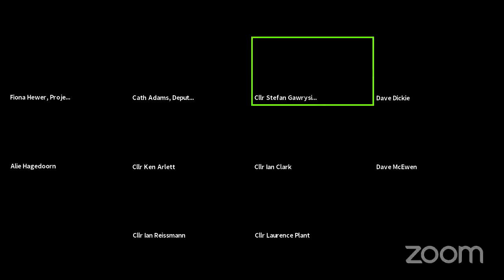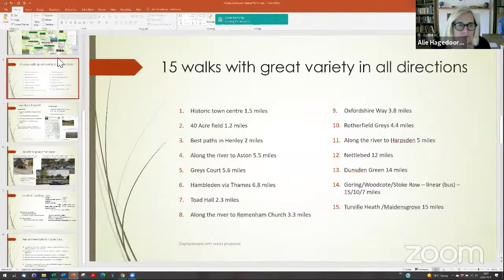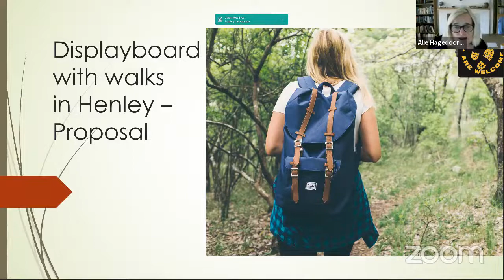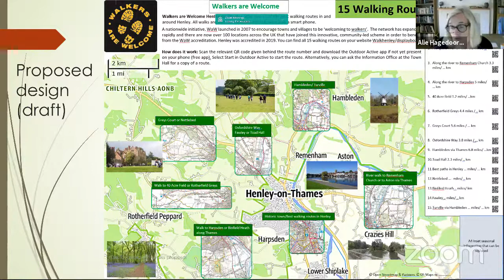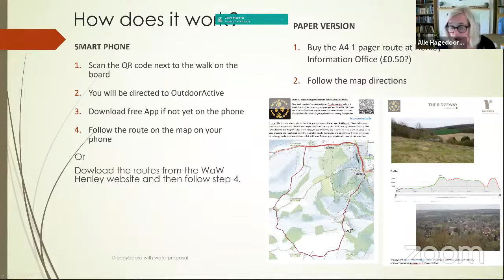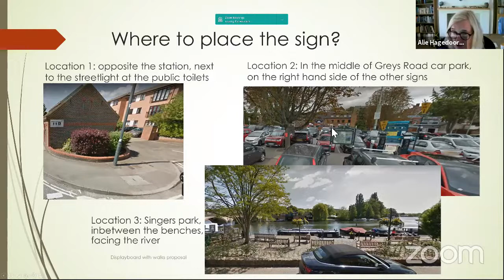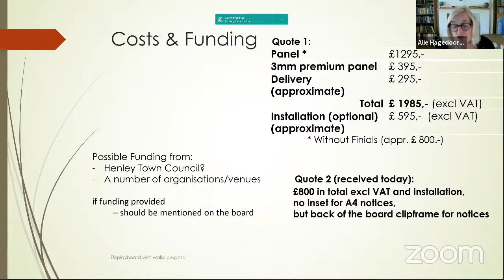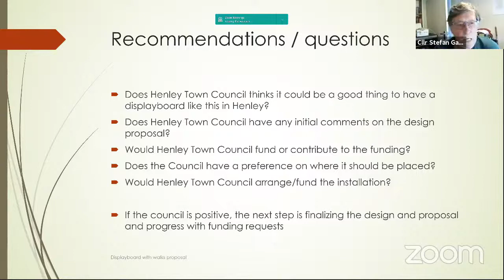Henley Town Council Transport Strategy Group